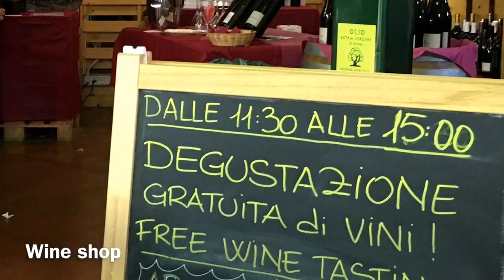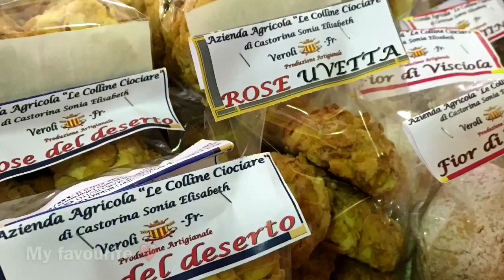Quirky Travel Guide: a Farmers' Market in Rome, Italy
Take a walk round Circo Massimo Farmers' Market not far from the Forum in Rome. This charming market sells all kinds of local Italian produce, including fresh fruit and vegetables, meat, cheeses, bread and wine.